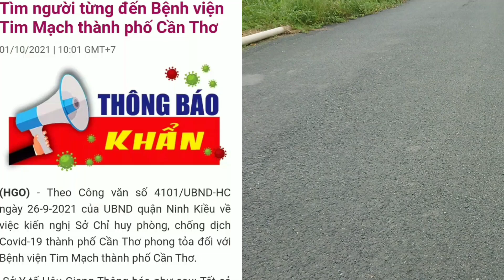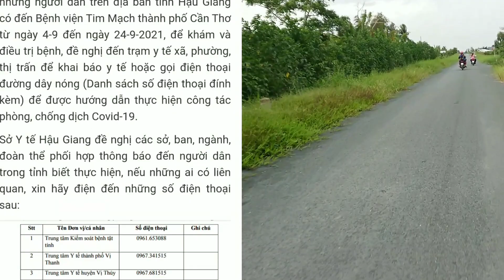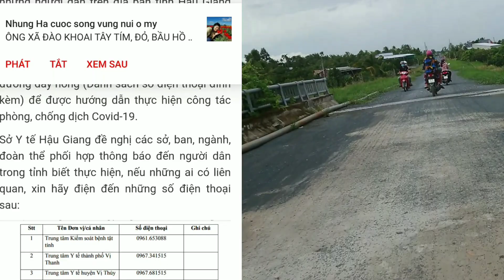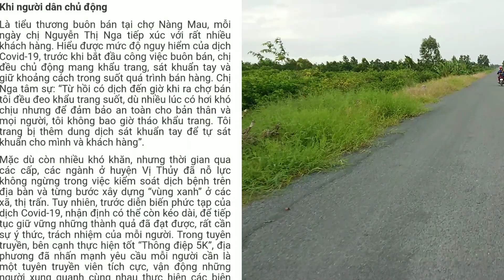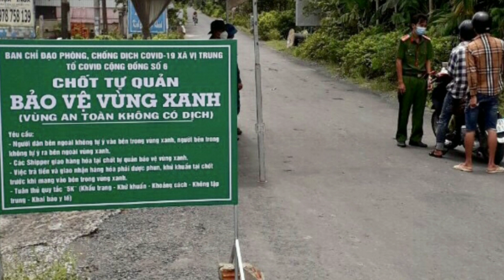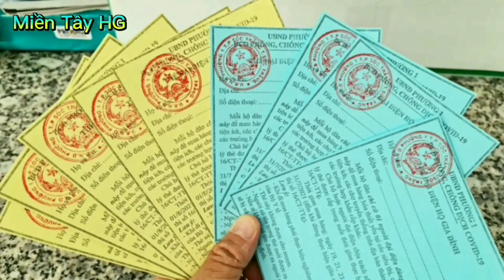Tin Nóng COVID_19 | Hậu Giang khẩn cấp tìm người từng đến bệnh viện tim mạch thành phố Cần Thơ